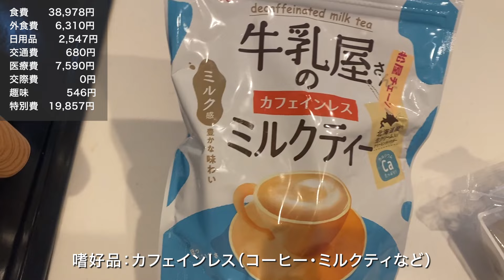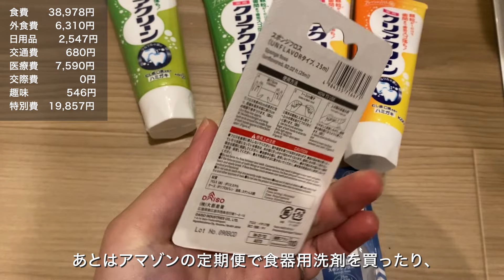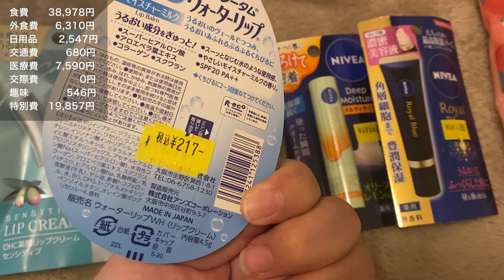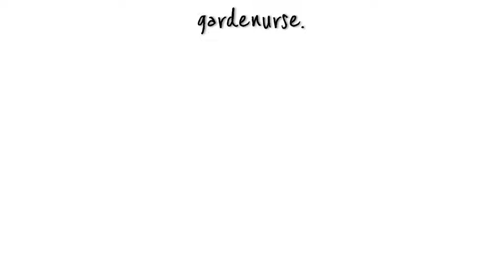【家計簿】夫婦2人暮らしの1ヶ月の生活費🏡2024年3月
遅くなりましたが、今回は３月の家計簿公開です🌱

私たちは夫婦二人暮らしで、
生活費合計は目標１９万円にしています💰